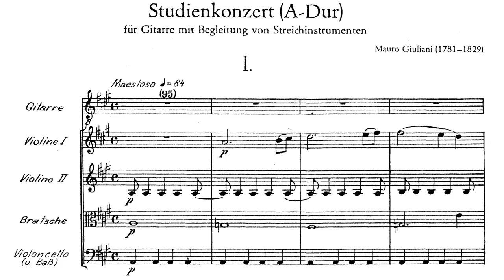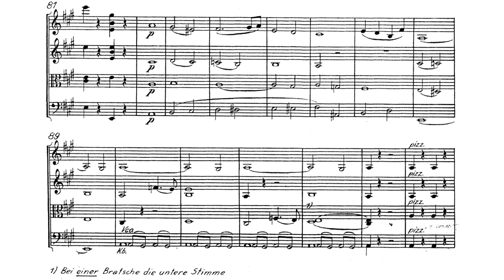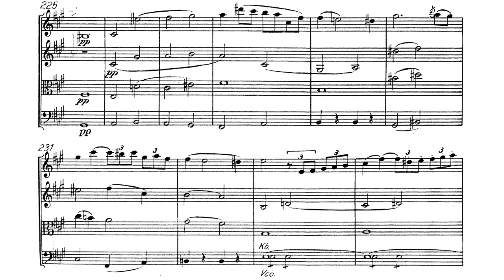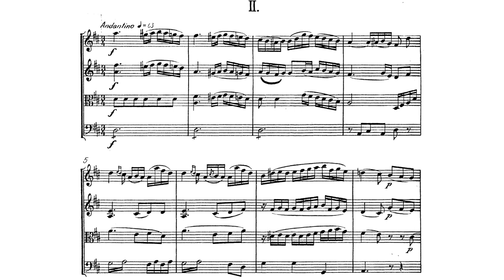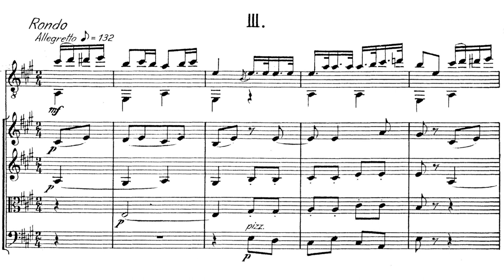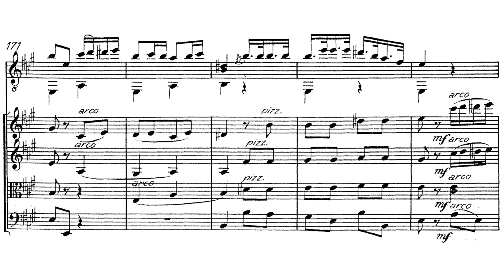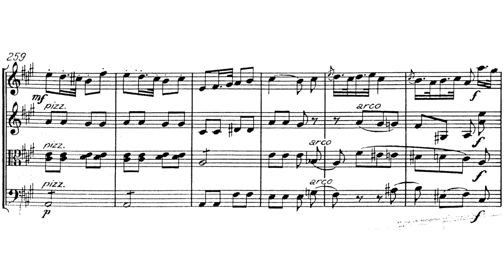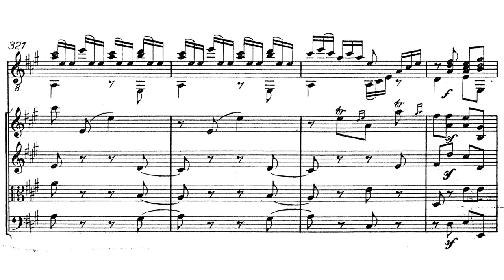Guitar Concerto No.2 Op.36 By Mauro Giuliani (with Score)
Actually I have problem typing the introduction, bez it's quite a long while after I made this video already.
I will type it soon, just lemme revise the music.